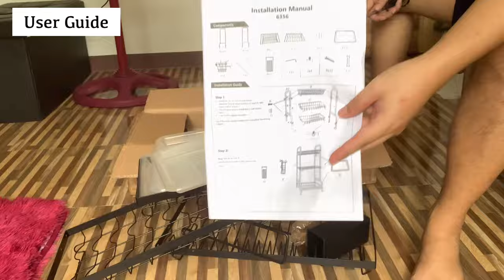Unboxing 2/3-Tier Kitchen Dish Rack and Drainer Organizer | Assembling | Review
Unboxing SIV 2/3-Tier Kitchen Dish
Rack and Drainer Organizer that I bought on Shopee. See video for more!

Philippines 🇵🇭

Singapore 🇸🇬

Global 🌍 (Search Dish Rack)